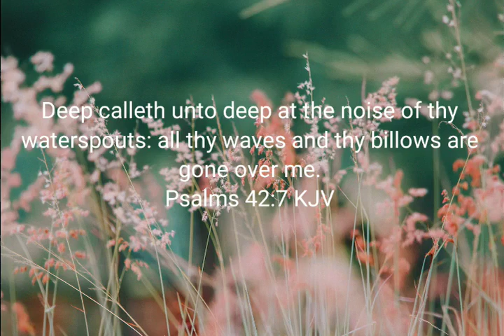Prayer music/Quite Time music/Relaxation music/Sleep music/meditation music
T-shirts & Mech shelf